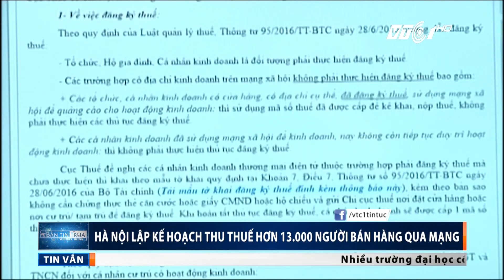Hà Nội sẽ ‘black list’ 13.000 người bán hàng online | VTC1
VTC1 | Cục Thuế Hà Nội cho biết đơn vị đã thông báo qua tin nhắn tới 13.422 chủ tài khoản của cá nhân kinh doanh trên các mạng xã hội tại Hà Nội để họ tự nộp thuế.